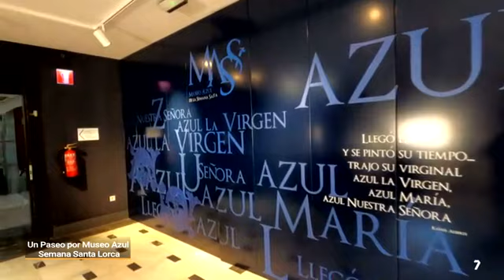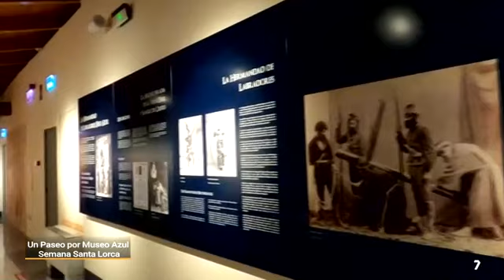Un paseo por Museo Paso Azul de Lorca 05 03 23